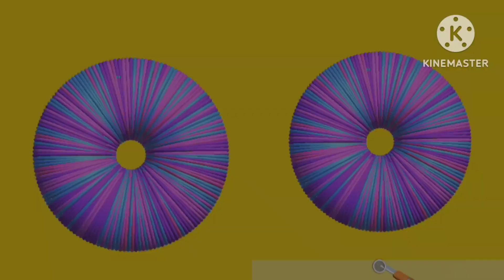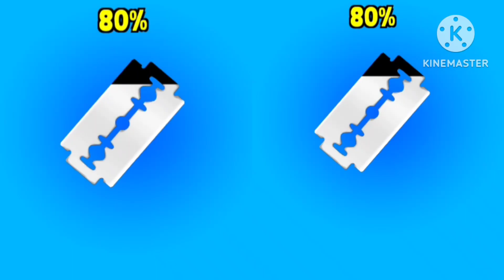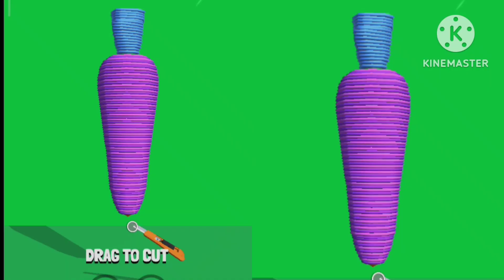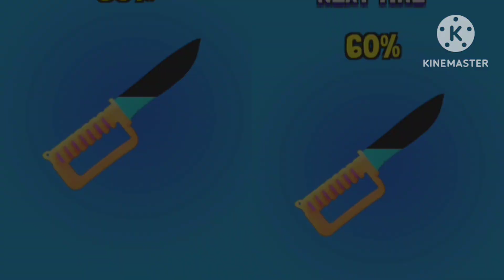Incredible gameplay/relaxing/soothing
HEY EVERYONE,